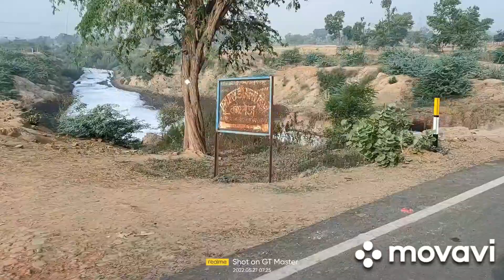helicopter 🚁 vali fleeing 😊ll bullet nhi helicopter hai ll#bullet 500 cc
first 🥇 Birthday 🎂vlog 🎉party ll Big 12 Pm suprise

Good morning 🌄 friend mere new vlog me aap suaagat he aap ko mera new vlog kesa lgaa vlog acha ho to like or subscribe or comment krke hmari glti ko btao

My first Vlog ।। Fight over cheese in fist vlog